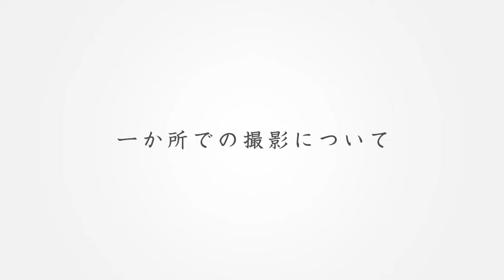『ファーザー』美術：ピーター・フランシスの インタビュー映像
《本年度アカデミー賞 主演男優賞、脚色賞 受賞！》
アンソニーのアパートのみで撮影が進み、登場人物の1人のように描かれ
これまでにない美術表現が使用された裏側をピーター・フランシスが語る！

世界30カ国以上で上演された傑作舞台の映画化。
誰にも訪れる人生の夕暮れと揺れる親子の絆を見つめた感動の物語。

自身と同名で生年月日も同じ主人公の父親を、現在83歳の名優アンソニー・ホプキンスが演じ、
『女王陛下のお気に入り』のオスカー女優オリヴィア・コールマンが、
愛する父の変化に戸惑い悩む娘を繊細に演じる。
監督は原作舞台を手掛けて長編初監督のフロリアン・ゼレール。

老いによる思い出の喪失と、親子の揺れる絆を描く、
かつてない映像体験で心揺さぶる今年最高の感動作！

『ファーザー』
監督：フロリアン・ゼレール （長編監督一作目）
脚本：クリストファー・ハンプトン、フロリアン・ゼレール
原作：フロリアン・ゼレール（『Le Père』）
出演：アンソニー・ホプキンス、オリヴィア・コールマン、マーク・ゲイティス、イモージェン・プーツ、ルーファス・シーウェル、オリヴィア・ウィリアムズ
配給：ショウゲート
宣伝：ロングライド

© NEW ZEALAND TRUST CORPORATION AS TRUSTEE FOR ELAROF  CHANNEL FOUR TELEVISION CORPORATION  TRADEMARK FATHER LIMITED  F COMME FILM  CINÉ-@  ORANGE STUDIO 2020